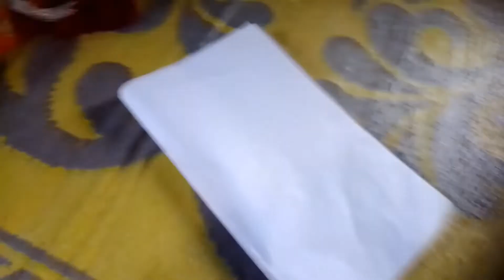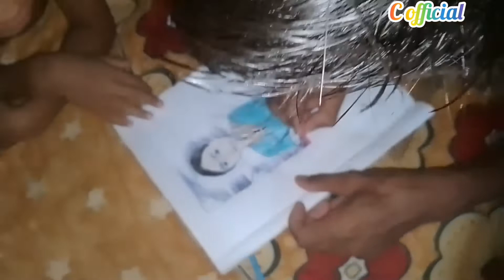Mera Next simple painting 🎨//And simple drawing video!!😌😌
hello guys welcome back to my YouTube channel so aaj fir se naye video lekar aaya ek Chhota sa painting agar aap log achcha Lage to like comment subscribe kar dena so thank you so much everyone